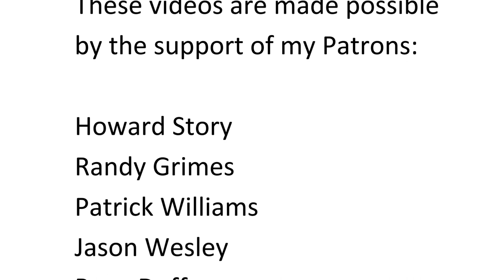The Fruit Tree Pop Up Nursery with Greg Peterson of UrbanFarm org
From time to time, I like to highlight someone who is doing great work in the world of permaculture.  For over 15 years, Greg Peterson has been teaching people in the Phoenix area how to grow their own food in the unique environment of the Desert Southwest.  After learning about his work with UrbanFarm.org while doing research for my permaculture design project in the Phoenix area, I had the chance to meet and interview Greg about his work at the "fruit tree pop-up nursery" he helps to organize every spring.  This event allows people in the phoenix area to cooperatively purchase high quality fruit trees at a lower price, all of which have been proven to grow and fruit in the desert climate, while getting some excellent advice on how to help their trees to thrive.  The fruit tree sale is organized through Greg's

The music used in the video is my own, which you can find

I am currently looking for volunteers to help with the Permaculture Bike Park project, and stay or live in the Ant Village. This thread has all the info:

To learn more about my other permaculture projects and experiences, please